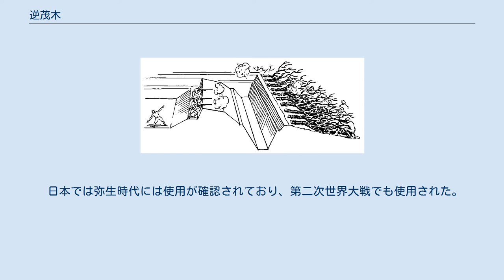逆茂木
佐賀県吉野ヶ里遺跡の環濠前に立てられた逆茂木 敵を近寄らせず、長時間遠距離攻撃を行うために設置された。
 道のわきの木を折り重なるよう倒して作った対車両用の逆茂木 第二次世界大戦で日本軍が使用した逆茂木 アメリカ軍での逆茂木のミリタリーシンボル 逆茂木（さかもぎ）とは、戦場や防衛拠点で先端を尖らせた木の枝を外に向けて並べて地面に固定し、敵を近寄らせないようにした障害物。
別名：逆虎落（さかもがり）、鹿砦（ろくさい）、鹿角砦、鹿角木。
英語では、abatis、abattis、abbattis と呼ばれる。
戦場では、単独もしくは鉄条網などと組み合わせて使用される。
 古くは紀元前のローマ帝国時代から、証拠のある戦争ではアメリカ合衆国の南北戦争、1879年のズールー戦争で使用された。
アメリカ陸軍や海兵隊では、1997年に至っても設営訓練が行われている。
 日本では弥生時代には使用が確認されており、第二次世界大戦でも使用された。
昭和初期の軍事教本である『学校教練必携. 軍事講話之部 前篇』第7章には、鹿砦として紹介されており、2種の逆茂木を説明している。
（１）鹿砦枝樹：主としてその上方を射撃するを要する位置に設置する。
（２）樹幹鹿砦：火線前の死角、凹窪の阻絶等の射撃を妨げる位置に設置するもの。
と図と共に説明している。